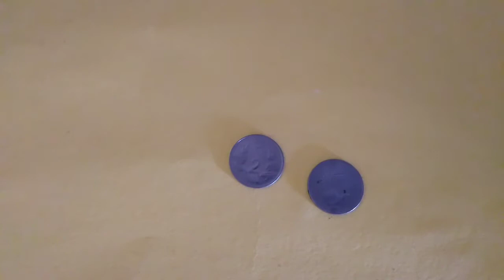Coin YO YO _DIY making |craft ideas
How to make yo yo crafts ideas for coin yo yo making ideas..

Super yo yo making crafts ideas#

# yo yo making crafts
crafts ideas
super craft ideas
easy way craft ideas
how to make yo yo
top craft ideas#how to make crafts
# amazing crafts ideas